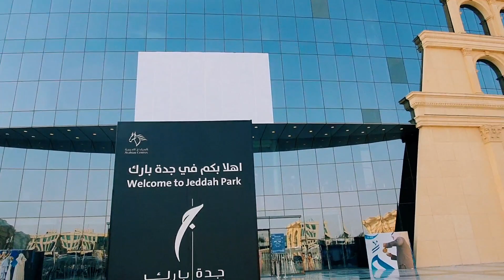New branch at Jeddah Park soon...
Let's look forward to our new branch that will open in the new mall here in Jeddah Park. That is why there is another addition to the work, but we accept it as a blessing that somehow we still have something to be busy at in our everyday lives. Thank you, Lord!

The past month has been difficult for me, but I will still remain positive and resilient in life. Thanks to the people who have accompanied me on my journey.